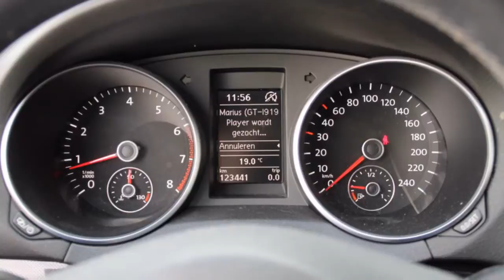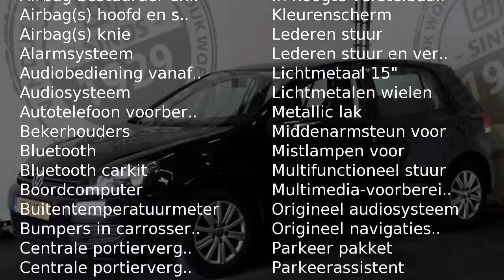Volkswagen Golf 1.2 TSI COMFORTLINE BLUEMOTION /NAV/ECC/LMV